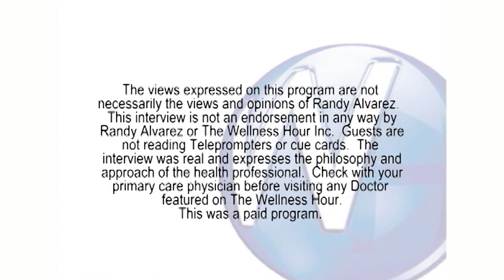Replacing Missing Teeth with Dental Implants with Long Island Dentist Mike Calderon, DDS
Randy Alvarez, host of The Wellness Hour, interviews Long Island Dentist Mike Calderon, DDS.